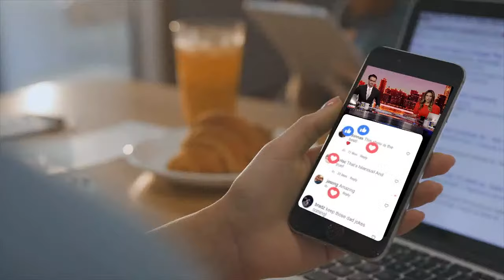LIVE: Jennifer and James Crumbley, parents of Michigan school shooter, sentenced for manslaughter